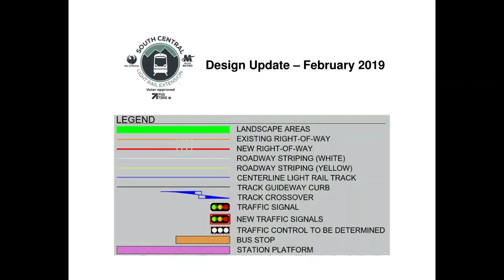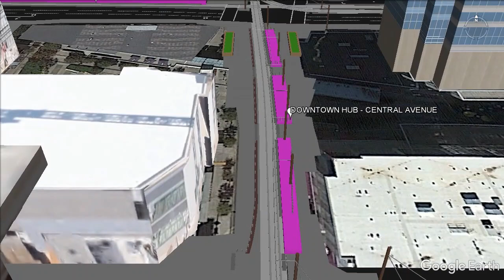Downtown Valley Metro South Central Extension February 2019 Preliminary Online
Valley Metro South Central Light Rail Extension - February 2019 Design Update.